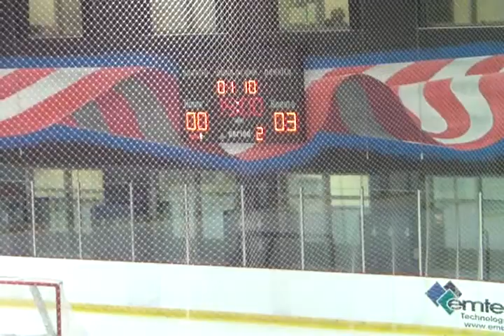11/9 - 6 - 1st period intermission report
intermission report with jake Dimeo